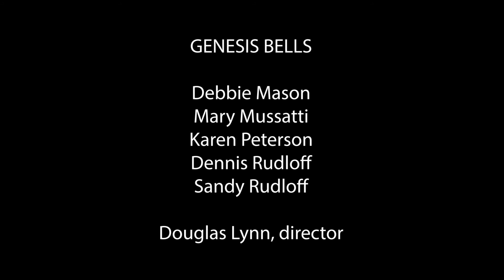Jubilee by Arnold Sherman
Genesis Bells